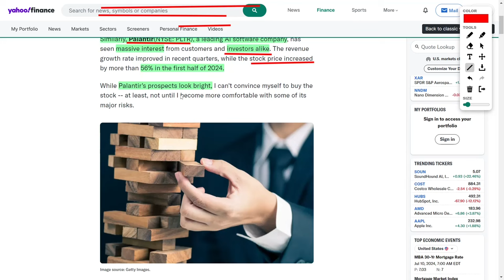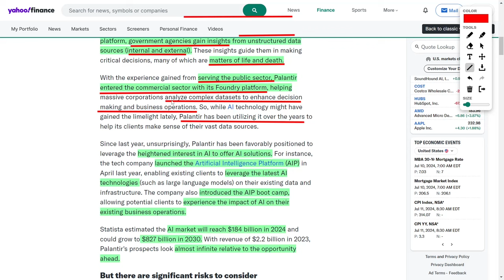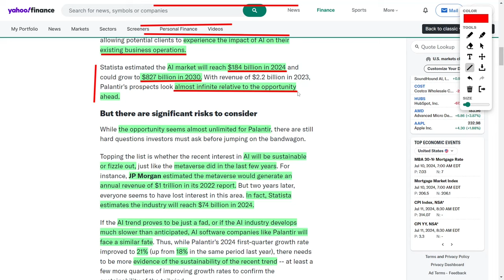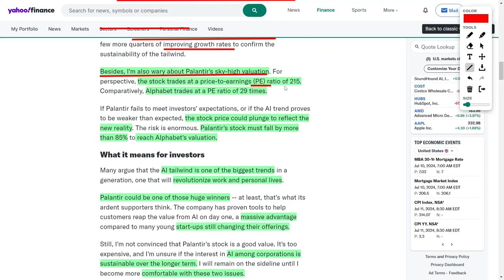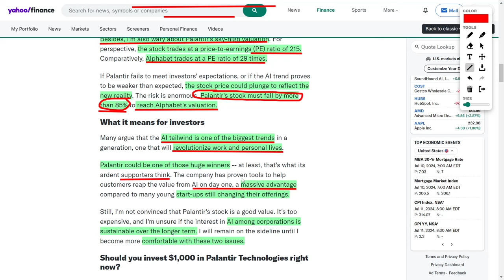Palantir Stock: Why I'm Not Investing in Palantir Stock Just Yet | PLTR's Success & Investment Risks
In this video, we explore the soaring artificial intelligence industry in 2024, focusing on the success of tech giants Nvidia, Microsoft, and Alphabet. We delve into Palantir's impressive rise, driven by its AI-powered Gotham and Foundry platforms. Uncover Palantir's strategic moves, such as the launch of its Artificial Intelligence Platform, and its potential to capitalize on the growing AI market. However, we also address critical concerns, including the sustainability of the AI trend and Palantir's high valuation. Watch to gain insights into whether Palantir is a wise investment choice amidst the AI boom.